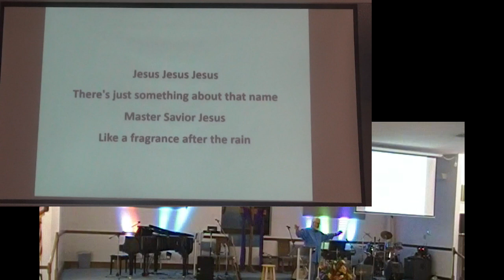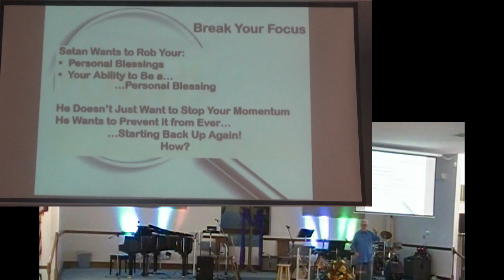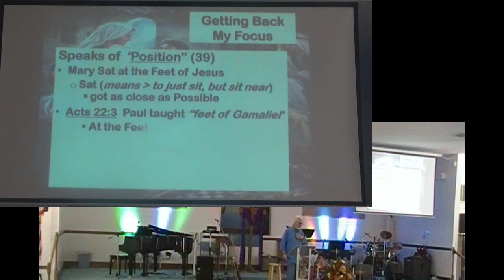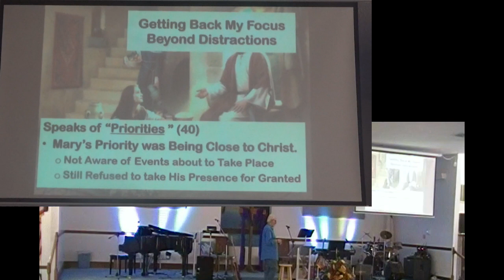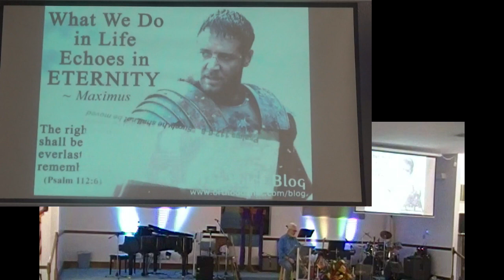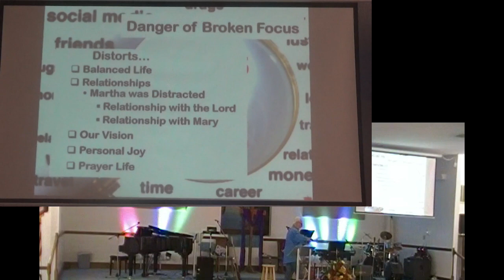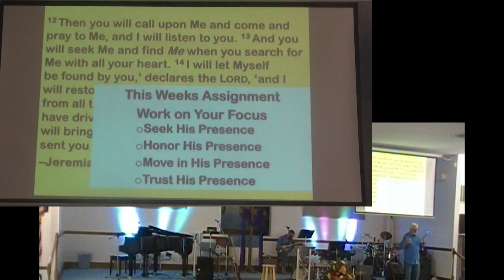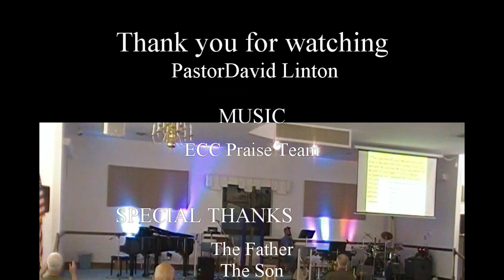Getting Back my Focus 15oct23